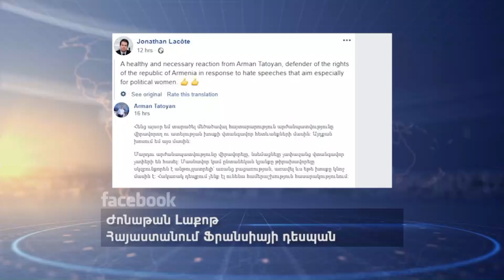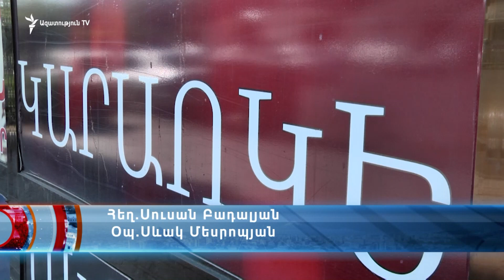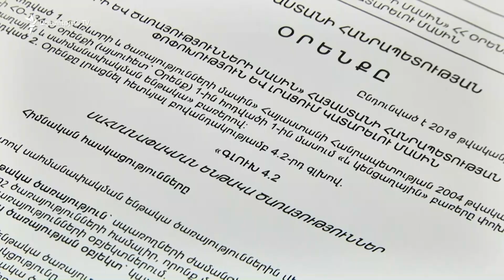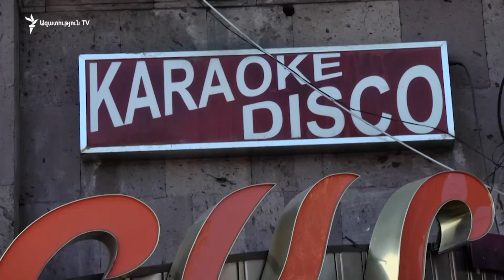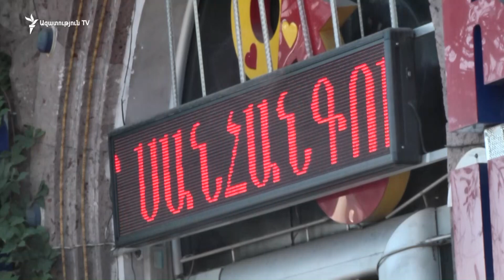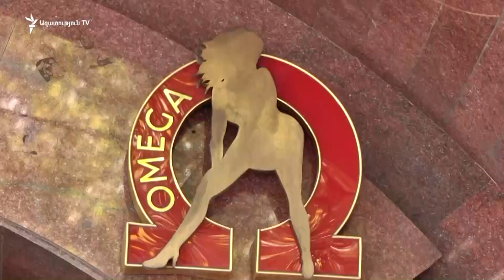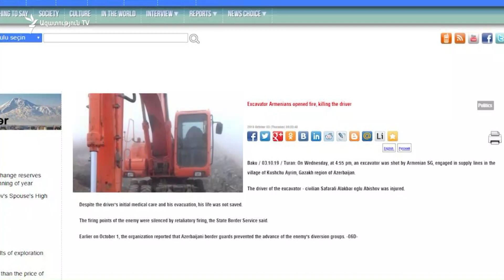ԼՈՒՐԵՐ 14.00 | Եթե Ա. Քոչարյանը նման բան է ասել, ես նրա փոխարեն ներողություն կխնդրեմ. Ս. Միքայելյան